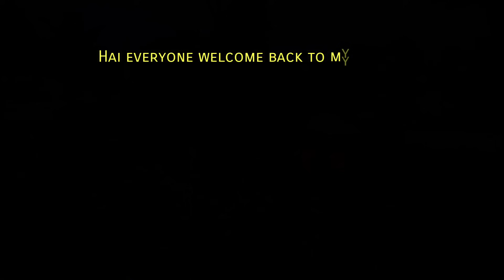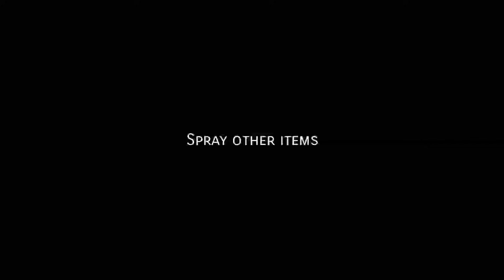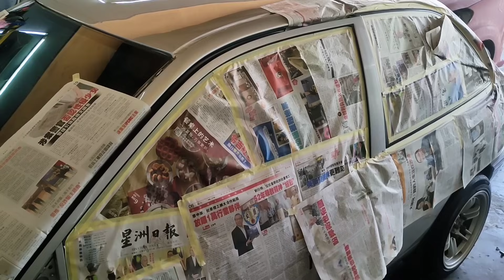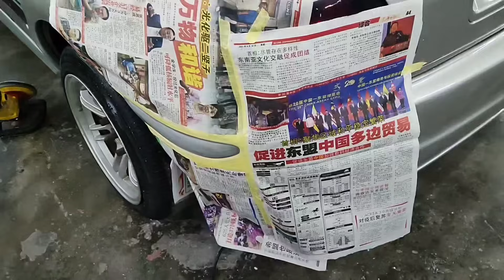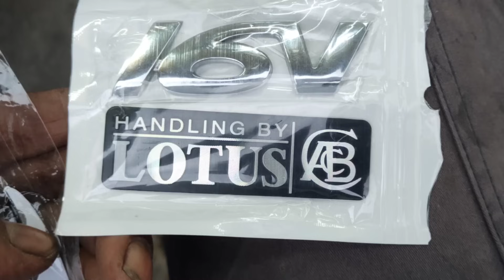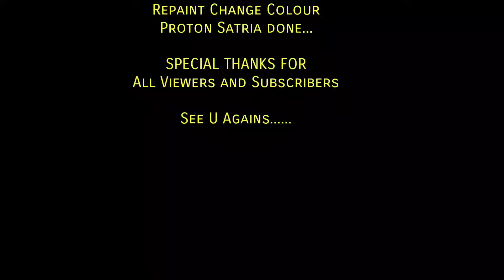Repaint Change Colour Ptoton Satria done!!!!!